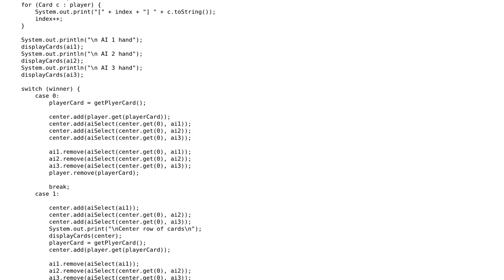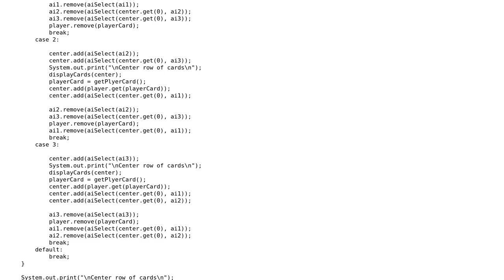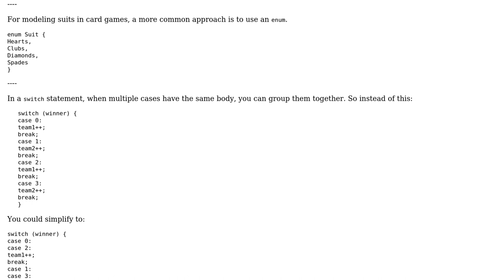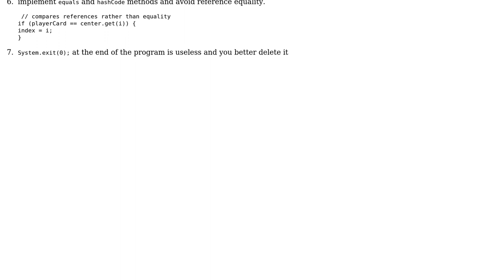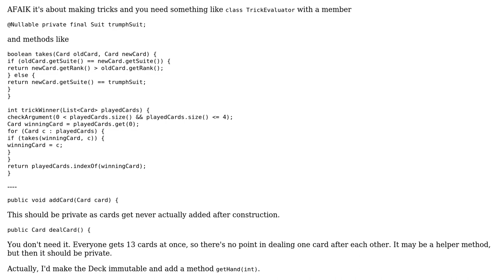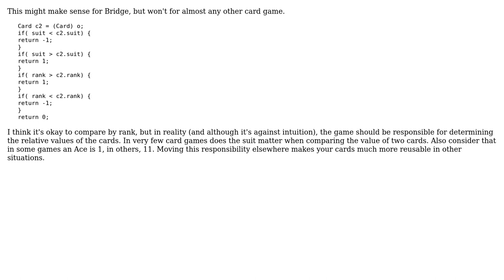Code Review: Console Card Game - Contract Bridge (4 Solutions!!)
Code Review: Console Card Game - Contract Bridge